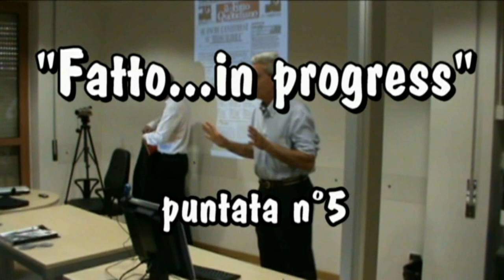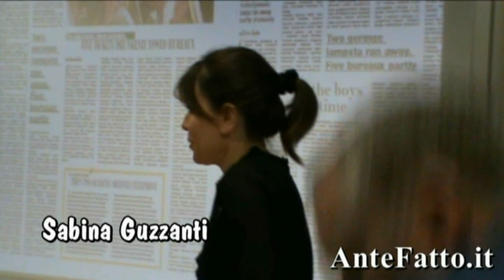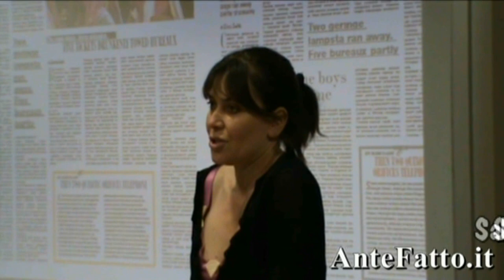FATTO...IN PROGRESS - puntata 5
Quinta puntata della rubrica: in questo numero la presentazione del giornale e Lorenzo Fazio, Carlo Freccero, Sabina Guzzanti, Furio Colombo, Luca Telese, Marco Travaglio